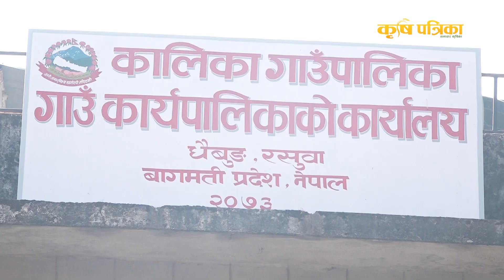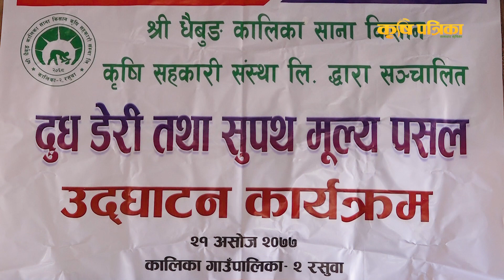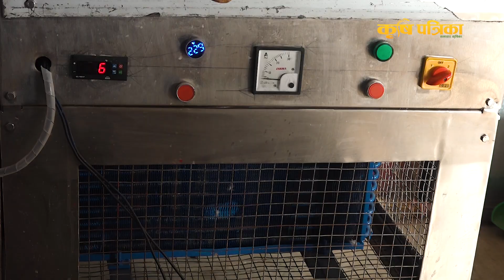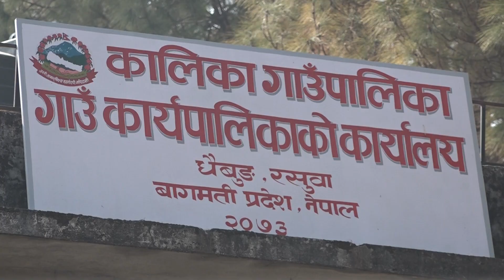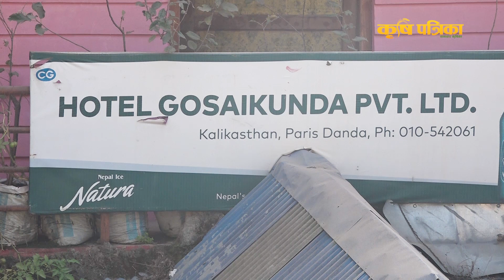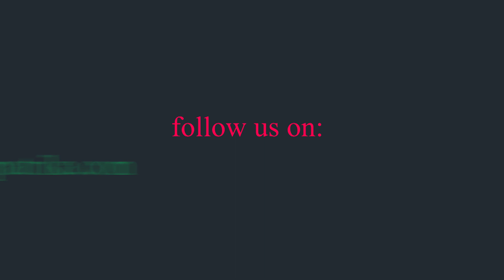कृषिमा कालिका गाउँपालिका, रसुवा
Contact @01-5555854; 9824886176 रसुवा जिल्लाको सदरमुकाम धुन्चेबाट २४ किमी दक्षिणपूर्व सिमानामा पर्ने फलाँखु खोलादेखि उत्तरतिर अवस्थित लाम्चो र चेप्टो भूबनौटमा फैलीयेको साबिक धैबुङ गाउँ विकास समिति, लहरेपौवाको वडा नं ८ र राम्चे गाविस मिलेर बनेको मनोरम बस्ती हो कालिका गाउँपालिका ।